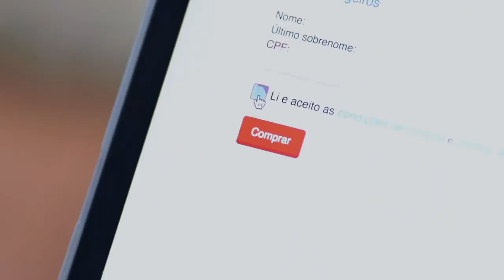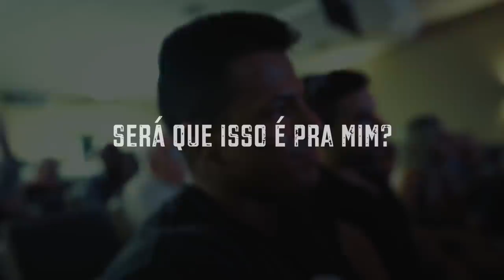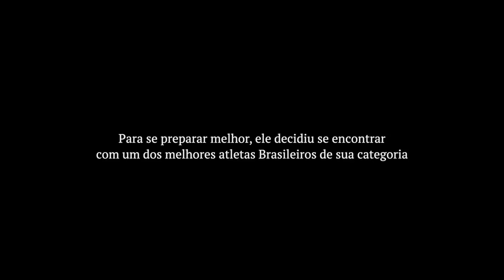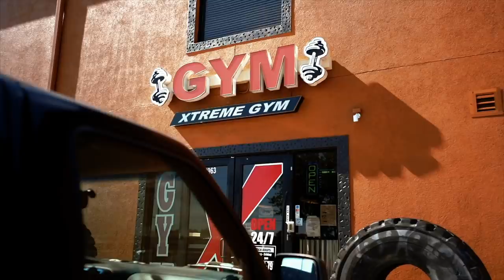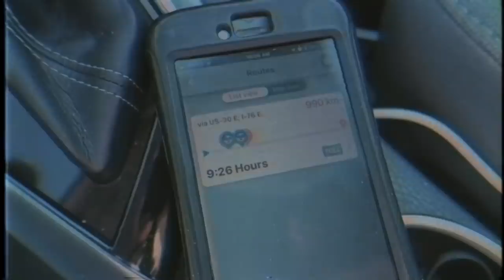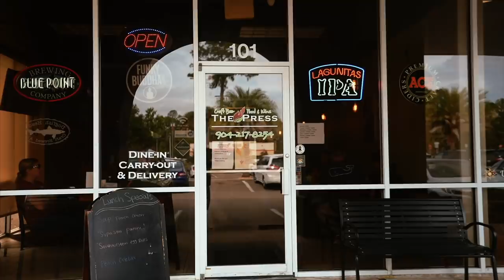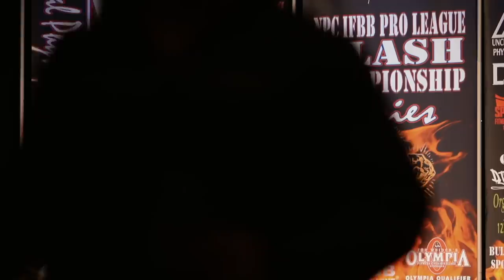IRMÃOS DO FERRO - (Documentário Completo)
Após 10 meses de sua derrota, Caio Bottura decide voltar aos palcos e dessa vez com o apoio e companhia de grandes amigos. Esse documentário mostra o fisiculturismo de uma forma diferente, em como ele cria laços de amizades forte como ferro e vai além de um ser um esporte solitário.